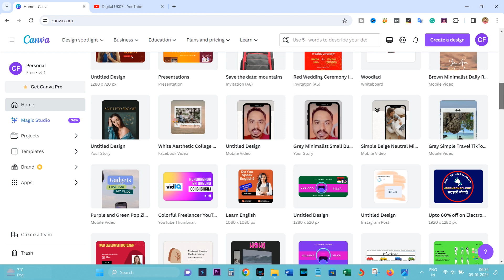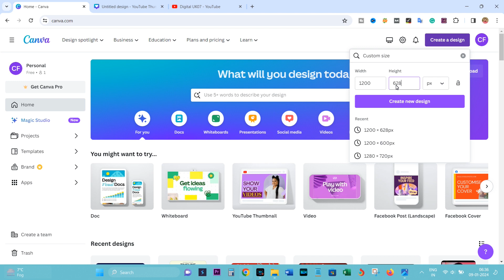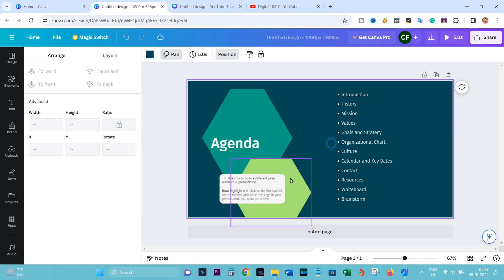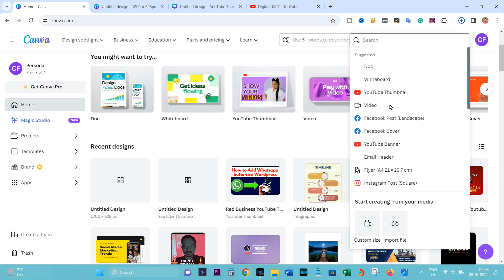How To Resize Images In Canva | Simple Tutorial (2024) || Resize template in Canva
Click the element, text box, image, or video you want to resize. To select multiple elements, hold Shift on your keyboard, and click to add other elements to the selection. Click any of the resize handles (see screenshot below) on the corners of the selected element/s, and drag it in or out to resize.

how to resize poster in canva for free
how to resize template in canva
canva resize element without aspect ratio
how to resize image in canva without cropping
canva resize image free
canva2024
canvadesign2024
canva resize IN HINDI